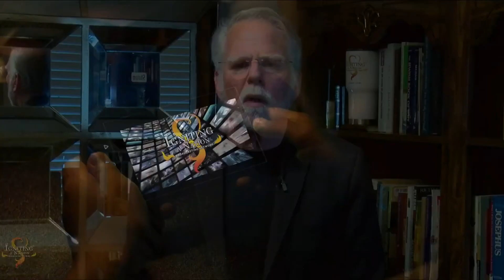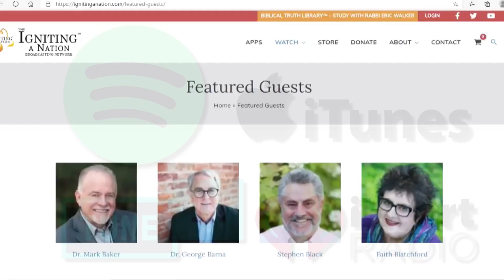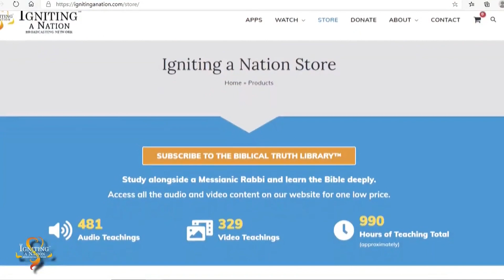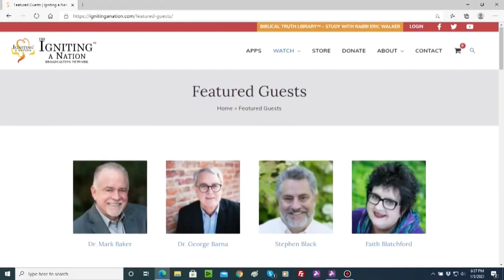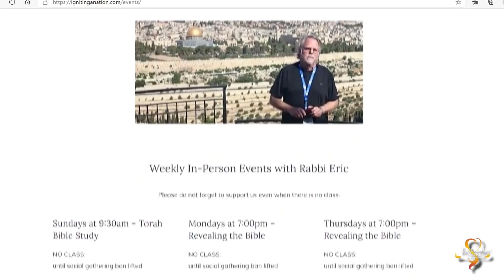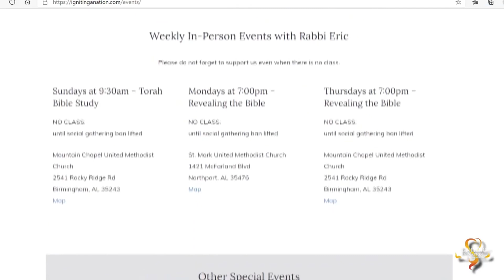Dr Michael Lake & Rabbi Walker discuss the Discernment of Scripture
and help support our ministry with your tax deductible donation today.